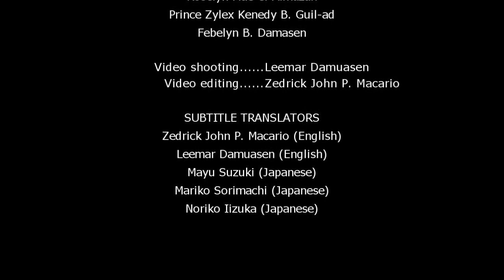[PHIL- Abra] Folktale Theater Performance - Guallingan / [フィリピン - アブラ州］演劇—グマリガン(Jpn& Eng sub.)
A Folktale from Tiempo, Tubo, Abra Province, Philippines
フィリピン・アブラ州トゥボ町ティエンポに伝わる民話
Theater Performance - Gumallingan
演劇発表－グマリガン

Actors 俳優：
Regine C. Lugatiman
Heaven B. Lawaguey
Xhyslyn Loriemar B. Ambre
Honey Lee Kismet M. Wagayen
Mark Dhevanie B. Dangngay
James Raven D. Salbio
Kristel Deby M. Camiling
Aljen Fhil D. Catriz
Denise Ashley C. Idong
Roselyn Mae C. Almazan
Prince Zylex Kenedy B. Guil-ad
Febelyn B. Damasen

Facilitator & Director ファシリテーター & ディレクター: Leemar Damuasen レマール・ダムアセン
Original folktale storyteller 民話語り: パトリシア・ダムアセン Patricia Damuasan
Resrach 調査: Leemar Damuase レマール・ダムアセン
Videographer ビデオ撮影: Leemar Damuasen レマール・ダムアセン
Video Editor ビデオ編集: Zedrick John P. Macario セドリック・ジョン・マカリオ

字幕翻訳 Translator for subtitles:
Zedrick John P. Macario (English) セドリック・ジョン・マカリオ（英語）
Leemar Danuasen(English) レマール：ダムアセン（英語）
Noriko Iizuka (Japanese) 飯塚宜子（日本語）
Mariko Sorimachi (Japanese) 反町眞理子（日本語）

 ■Theater Project on Environment Issue for Youth of Philippines, Indonesia, and Japan■
【Organizers / Co-organizers】
Cordillera Green Network (CGN) (Philippines)
Komunitas Tikar Pandan (KTP) (Indonesia)
Theater & Arts Ueda (Japan)
Daichi no kioku Executive Committee
【Cooperation】
Manalabo- Learning Design for Environment and Peace
【Grant】
The Japan Foundation Asia Center Grant Program for Promotion of Culture Collaboration
Osaka Community Foundation
Kodomo Yume Fund
【Inquiry】
Cordillera Green Network Inc.

「フィリピン・インドネシア・日本の青少年を対象する環境問題をテーマとした演劇交流事業」
【主催／共催】
コーディリエラ・グリーン・ネットワーク（CGN）（フィリピン）
Komunitas Tikar Pandan（KTP）（インドネシア）
一社シアター＆アーツうえだ
daichi no kioku実行委員会
【協力】
マナラボ 環境と平和の学びデザイン
【助成】
国際交流基金アジアセンター文化創造協働助成
公益財団法人大阪コミュニティ財団/ 匿名基金NO.22
子どもゆめ基金
コーディリエラ・グリーン・ネットワーク